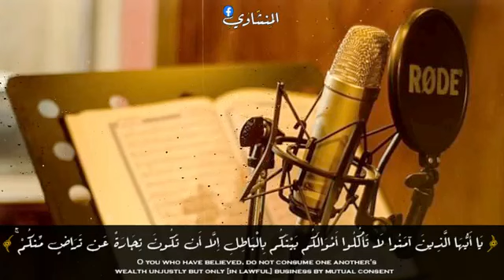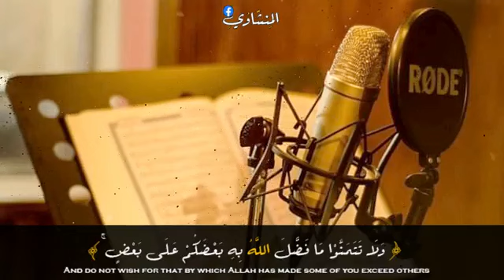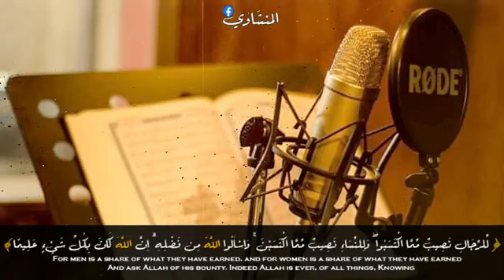Shak mansavi Tilawata Qurana pak